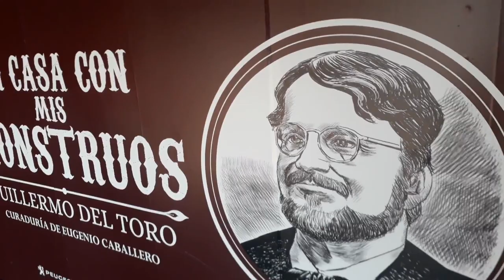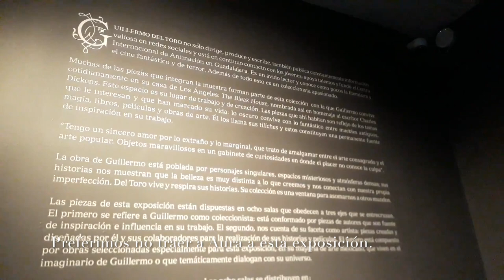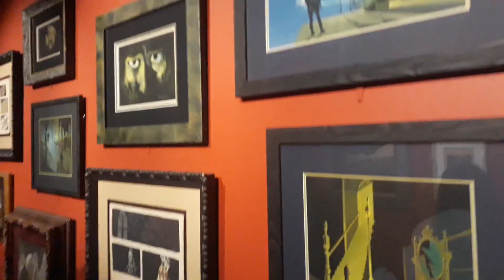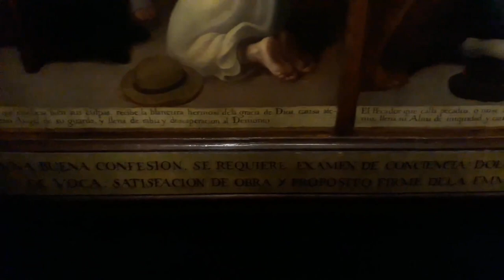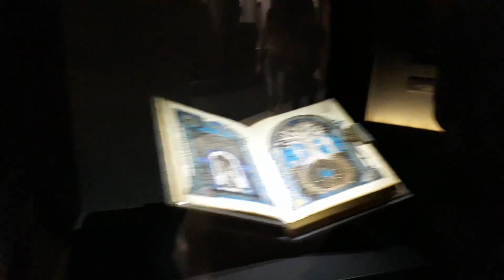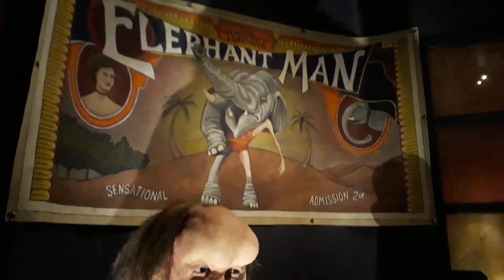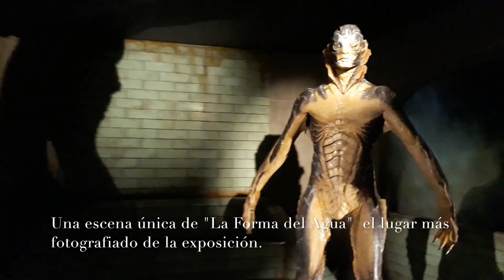En Casa con mis Monstruos en Guadalajara con Auraventura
SPOILER ALERT !

Si deseas vivir la experiencia desde 0 que la exposición te sorprenda no veas este video! te mostramos todas las salas de la exposición!

Nos fuimos a ver la Exposición de Guillermo del Toro pero preferimos no llevar a Aura, pues  quizá no se sentiría del todo cómoda sin entender el contexto de las impresionantes criaturas que muestra la exposición y tambien por los tiempos de espera y recorrido.

Pues bien, la exposición con mas de 900 piezas se divide en 8 salas y en verdad que son impresionantes!  El costo va de 150 a 180 pesos y los boletos se compran via internet.

Los ingresos son controlados y por grupos reducidos, debes de llegar 1 hr antes de tu hora programada de entrada! ojo!

Nos vemos En Casa con mis Monstruos!